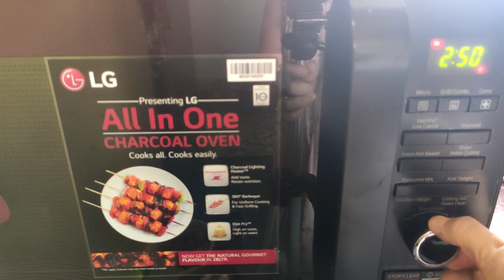Banana Walnut cake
This video is about making "  Banana Walnut Cake "recipe and it is usually eaten in as a  snacks recipe . items. Here is below list of ingredients needed for this recipe-

Ingredients :
For marination
2 bananas
⅐ cup of walnuts
½ cup of milk
¼ cup of oil
½ cup of sugar powder
⅐ tea spoon of cinnamon powder
1 pinch of salt
1 cup of refind flour ( maida )
1 tea spoon baking powder
½ tea spoon of baking soda
2 table spoons of chocolate chips or grated chocolate

Having you as a returning viewer is important and encourages me to continue on and create great quality recipe videos for you and many others to try out. For those who have enquires related to recipes or other related stuff, you may reach out to me by commenting on that particular video or via email or through direct messages within You Tube. Thank you for all of the support!

Search Link : URL
W/c/ Soma'sTasty Recipes
Tweeter : Soma Bis44378884